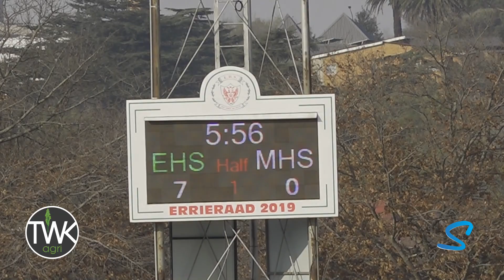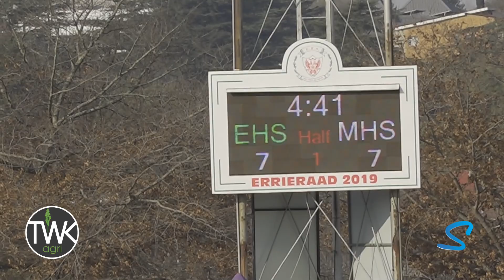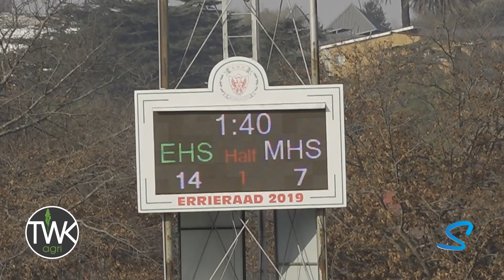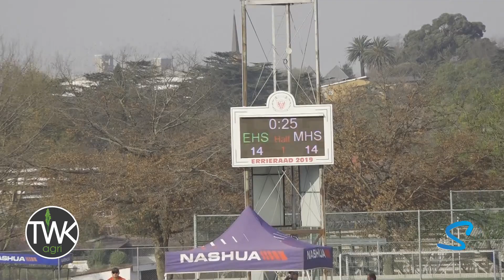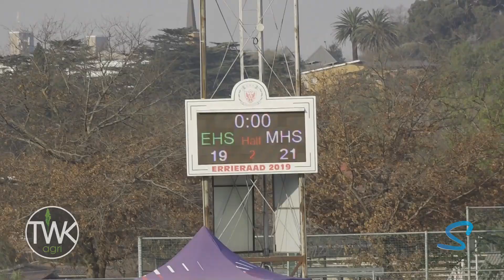Impi Visser 7's Rugby '23 - Ermelo vs Middelburg 02-09-2023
Highlights of the Impi Visser 7's Rugby Tournament 2023.
u/17 Ermelo vs Middelburg pool game.
Copyright: Use and/or download with permission only.